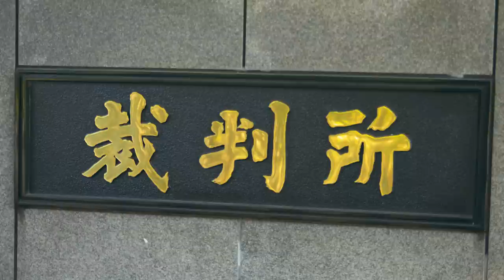Pachinko cult leader gets 15 years for manslaughter in Aomori Japan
Maki Saito, a 41-year-old unemployed woman, was charged with conspiracy to inflict bodily injuries resulting in death of Shinobu Ota this past Monday. The suspect was believed to tie the victim up using an animal collar to restrain her movements and then

Maki Saito was one of founders of Myoshu Group that made followers believe they were able to communicate with Gods. She set up the group in 1999. It is said that Shinobu Ota had become one of members since she was 31. Since September to October in 2012, Maki Saito was suspected of conspiring with three other male accomplices at a flat in Aomori City to unleash a fierce attack on Shinobu Ota, which resulted in the death of multiple organ failure.

The Aomori District Court demanded a prison sentence of 20 years for Maki Saito and ruled for her to 15 years in jail, as they judged that the three male accomplices were involved in the bashing under the initiative of her. She deserved a much harsher prison sentencs. The three male accomplices were given prison sentences of 9 to 12 years respectively. The court effectively spread more of the blame out over the group, but did single Saito out as ring leader, thus the slightly longer prison time given.